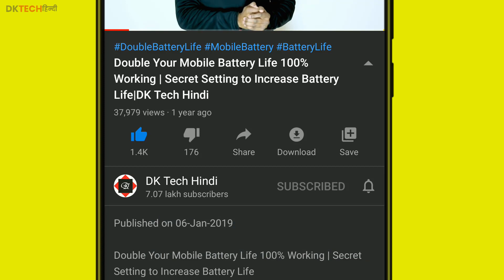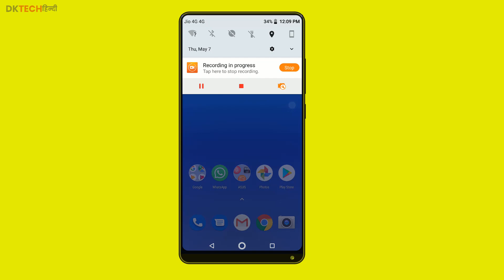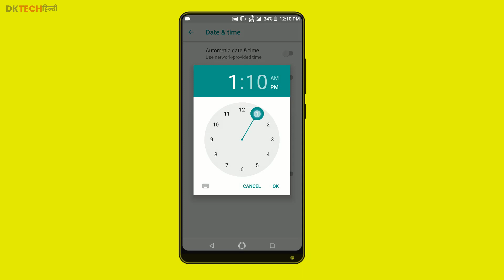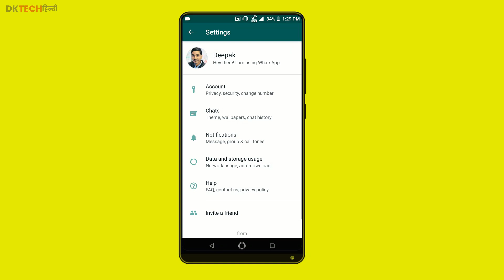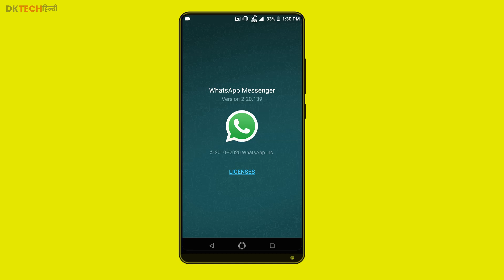Whatsapp पर 2 साल पुरानी Chat करें Delete For Everyone, Whatsapp Delete For Everyone No Time Limit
सीधे हमसे बात करने के लिए यहां Follow करें